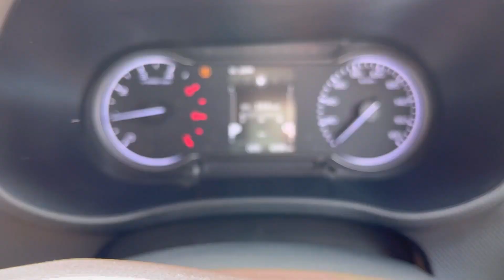Honda Amaze छोड़ Bolero Neo N8 घर ले आए ❤️💥